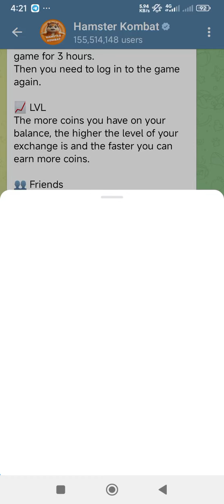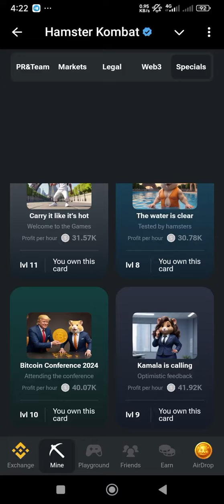hamster Kombat daily combo @ 11 August